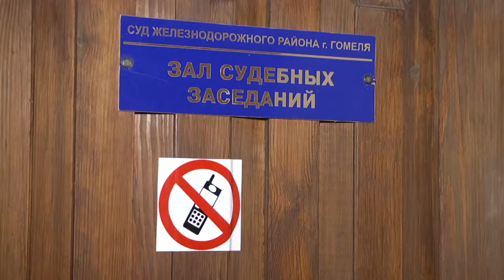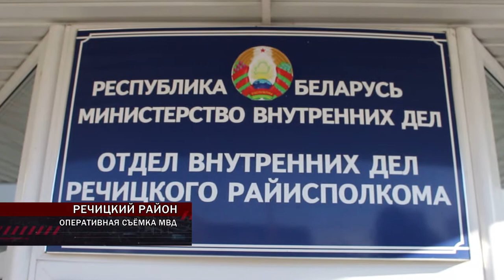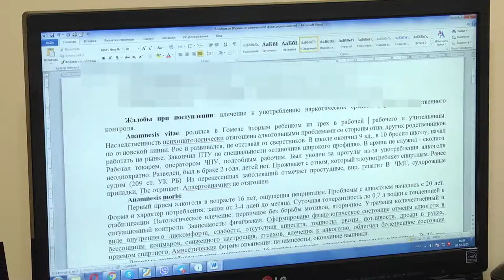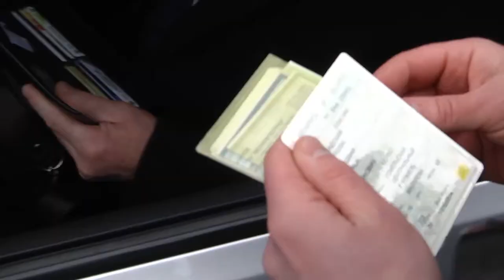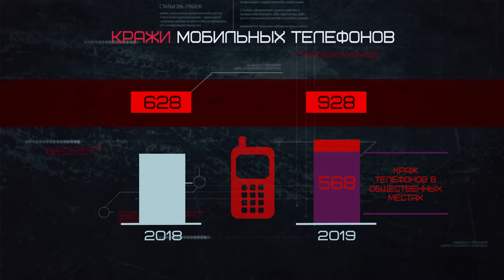Де-факто 07.02.2019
В суде началось рассмотрение уголовного дела о краже сейфа из здания транспортной компании, в котором находилось 15 тысяч рублей.
Кинул на шею таксиста удавку. В Речицком районе задержан мужчина, совершивший нападение на водителя.
Как уберечь свой мобильный телефон от кражи и, что делать, если смартфон сохранить не удалось, выясняла наш корреспондент - Вероника Гамзюкова.
Что ожидает человека, который нашел и присвоил гаджет? И может ли история о находке завершиться уголовным делом - поговорим с экспертом в студии.
А также, мировые происшествия, попавшие в объективы мобильных телефонов и камер видеонаблюдения в рубрике «Я-очевидец». Оставайтесь на «Беларусь-4»